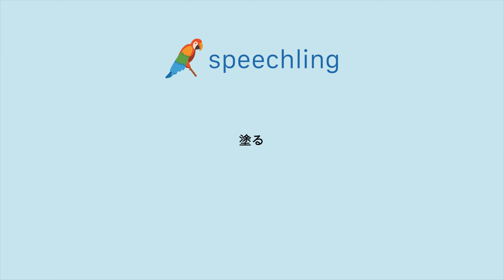How to say "Rub" in Japanese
Male Voice:
塗る

Female Voice:
塗る

Male Voice Translation:
Rub

Female Voice Translation:
Rub